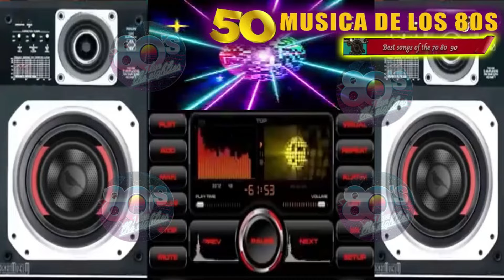Grandes Éxitos De Los 80s En Inglés. (Greatest Hits / Golden Oldies 80s)